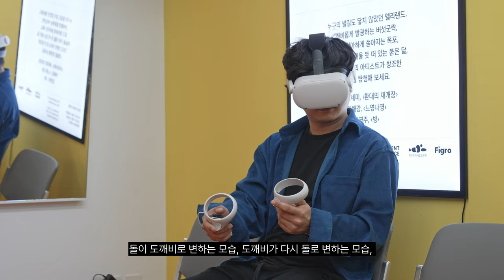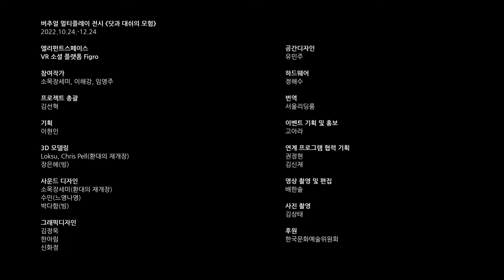[메타버스 예술] 닷과 대쉬의 모험 - 레벨나인｜2022 메타버스 예술활동 지원사업 선정작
버추얼 소셜 플랫폼 'Figro' 에서 펼쳐지는 《닷과 대쉬의 모험》은 메타버스로 대표되는 가상현실의 경험은 여전히 우리에게 낯설고 손이 닿지 않는 장소를 탐험하는 전시, 본 전시는 논리적-수학적 체계를 바탕으로 ‘만들어진’ 이 낯선 세계에서 디지털 이미지인 아바타로 존재하는 우리가 세계를 어떻게 감각하고 경험할 수 있을까를 주제로 다룹니다.